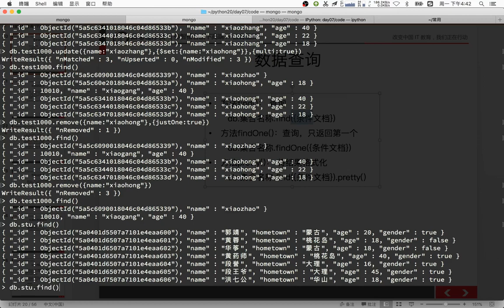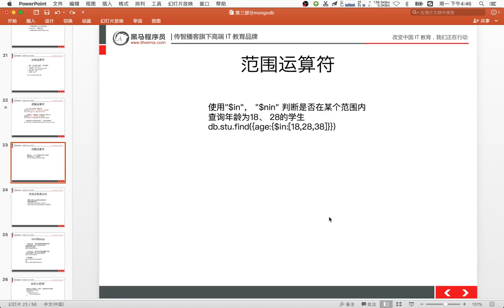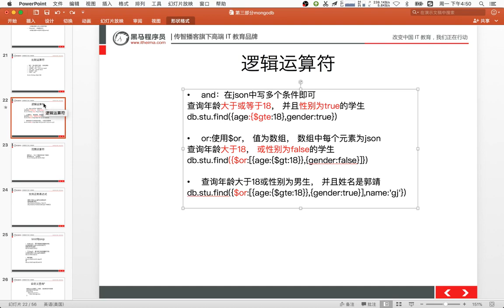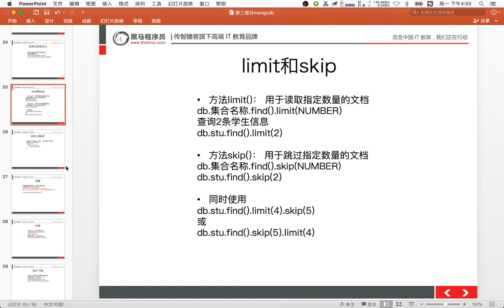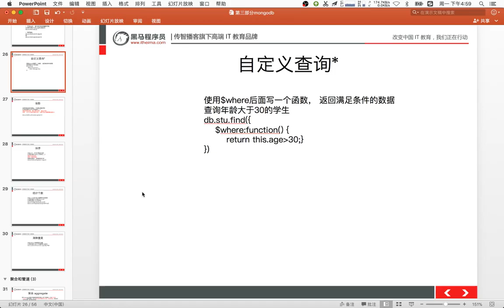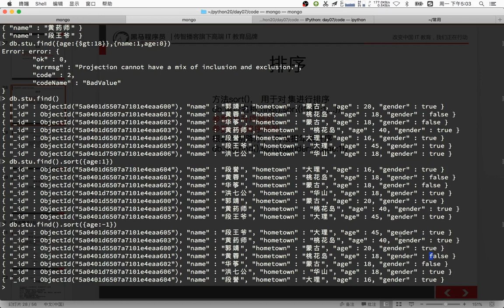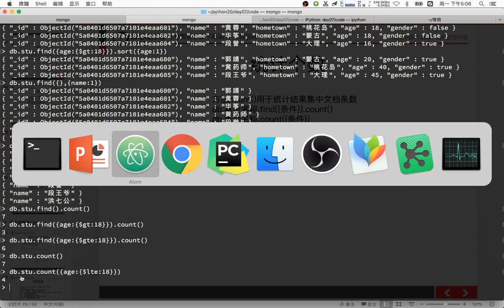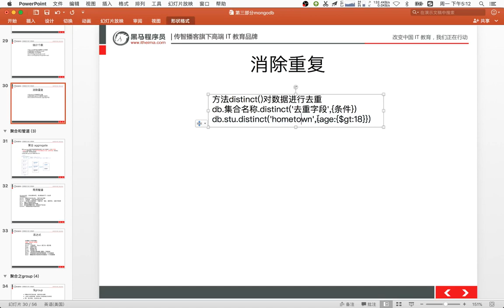19 MongoDB数据库丨01 MongoDB安装配置及基本操作丨04mongodb的高级查询